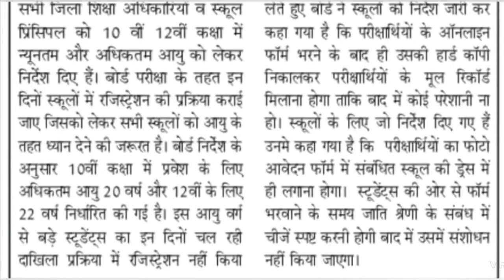HBSE 10वी 12वी परीक्षा के विषय में बोर्ड ने जारी किया दिशा निर्देश सभी के लिए जानना बहुत जरूरी ll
Suggested Titles For Understand :

(1) Haryana Board 10th Class 2018 Paper Download

(2) HBSE 10th Class OLD QUESTION PAPER Download

(3) Haryana Board 12th Class 2018 Paper Donwload

(4) HBSE Latest News Today

(5) HBSE 10th & 12th Class Date SHeet 2019

(6) Haryana Board Latest Update 2019

(7) Haryana Board 2019 Question Paper Download

(8) HBSE Question Paper Download OLD 2018

(9) Haryana Board of School Educartion, Bhiwani

No Question !

🌏 Haryana Board Bhiwani Facebook Group

Thank U 4 Watching This Video & Read Description .

About :
Trend Things is a Youtube Channel , Where You Will Find Haryana Board, Colleges, Haryana Jobs, Central Jobs & Central Jobs  Related News in Hindi. In This Channel, Weekly 4 Videos Are Uploaded.

Category :
Education

Up next

Autoplay